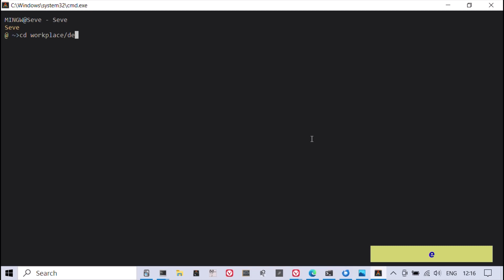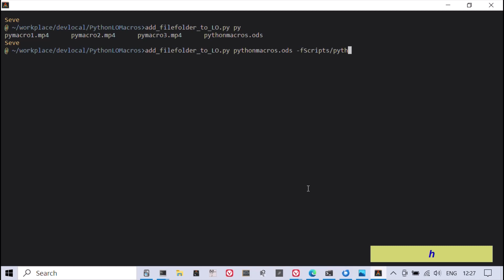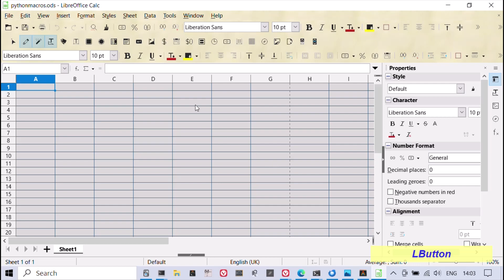LibreOffice Python Macros (VIM - Windows OS)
This video is a tutorial-style introduction on how to create LibreOffice Python macros with Vim in a Windows OS environment.

LibreOffice version 7.3.1.3

Black Glass Desktop Whiteboard with Organizer, Markers & Eraser - Dry Erase Board with Keyboard Stand and Drawer for Home, School, Office